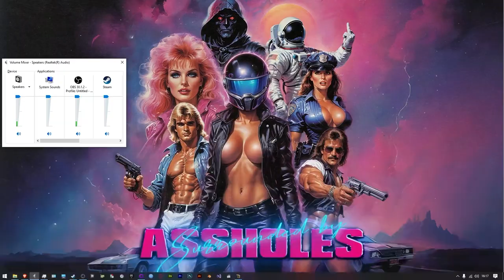Trine 2 - Chapter 5 / Petrified Tree